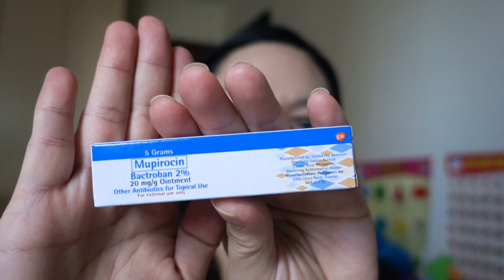How We Solved Our Newborn Baby's Skin Problem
Our one month old baby developed red spots and super dry skin so we took her to a pedia derma and her skin was back to normal after 2 days!

Pediatrician Dermatologist
Dra. Angela Esguerra

Songs:
Ukelele Whistle by Scott Holmes
Photo by Matheus Ferrero on Unsplash